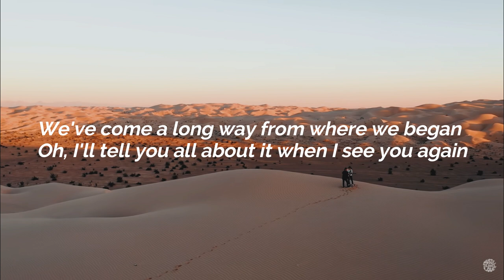See You Again - Backsound Ver (No. CR)